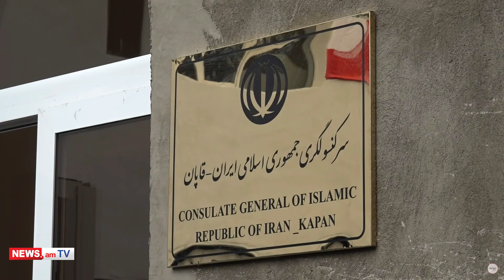I suggest to people in Kapan not to be worried at all, we are here for Armenian people. Varamin